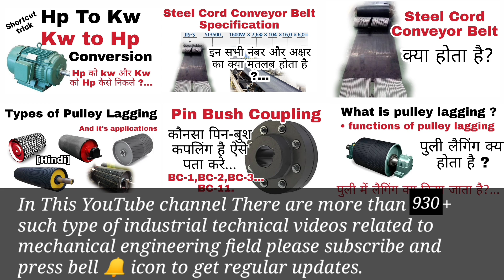Centrifugal Pump Flush Water Injection Port | Centrifugal Pump में लगे इस पाइप का क्या काम होता है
In This video we discuss about Centrifugal Pump flush water injection port & pipe.

Centrifugal pump maintenance
Centrifugal pump
Centrifugal pump parts
Parts of centrifugal pump
Centrifugal pump part names
Pump me lage pipe ka kya kaam hota hai
What is function of hose pipe in centrifugal pump.